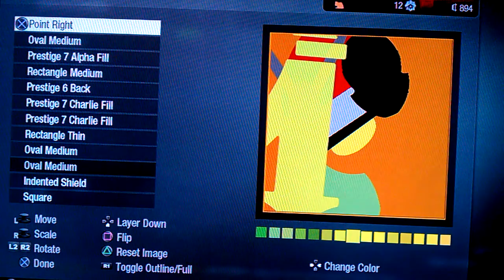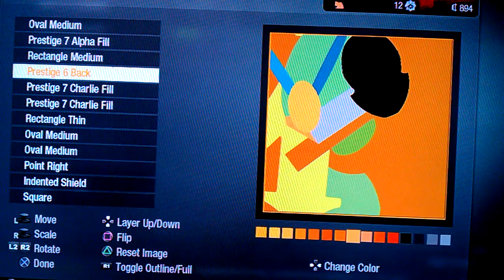Viewtiful joe Cod black ops emblem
Henshin-a-go-go, baby!